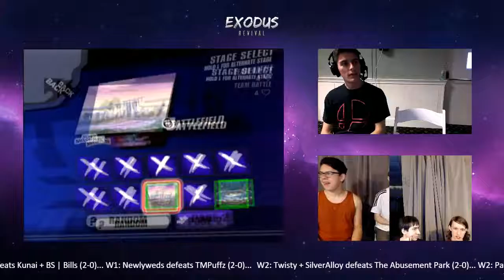Exodus Dubs - WS - Paul Turchinetz (Green) vs Silver Alloy + Twisty (Blue)